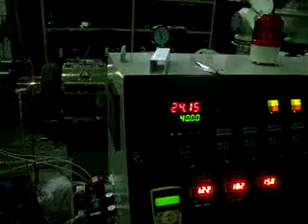38mm x 38mm Profile